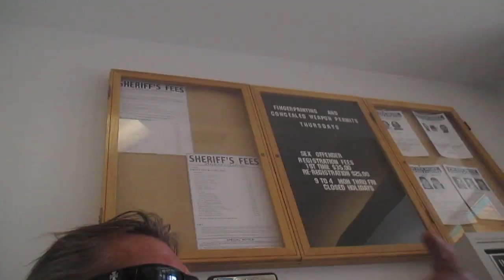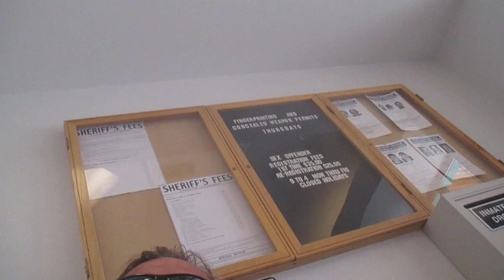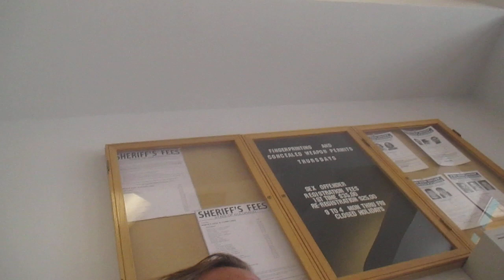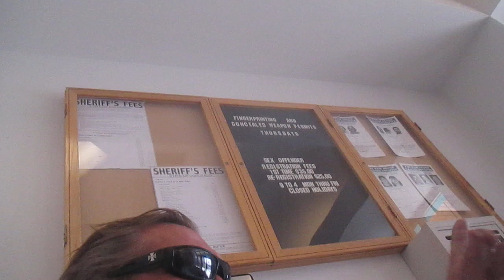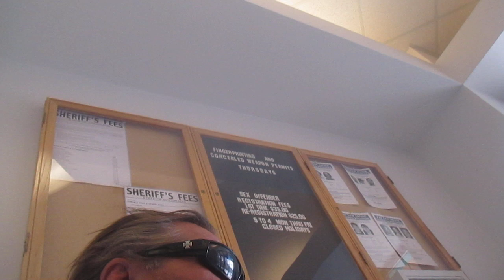FUN STUFF HUH, LORD FEDSMOKER